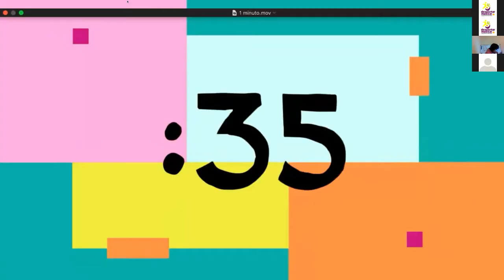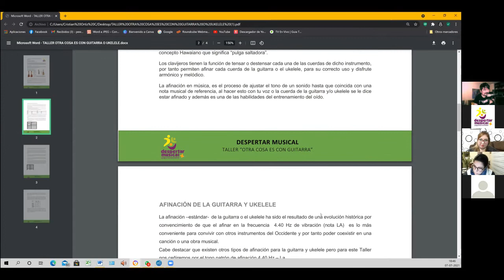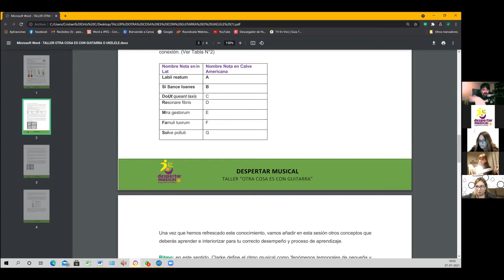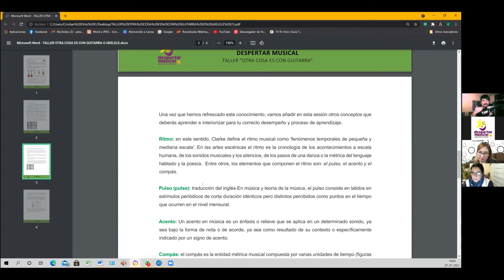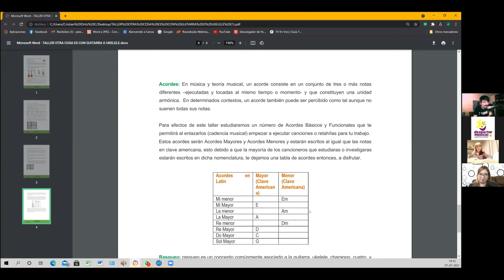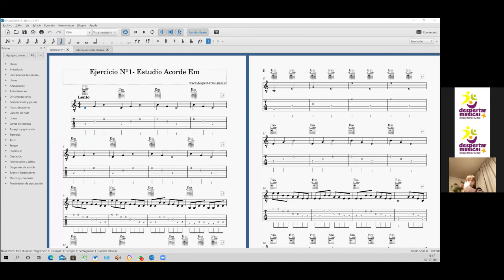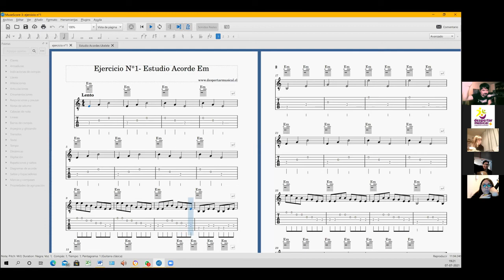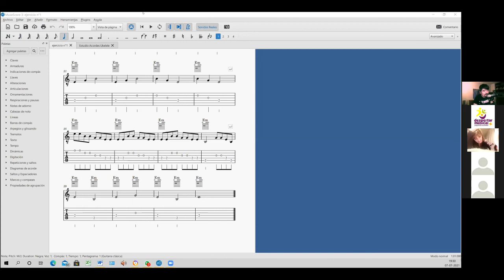Clase Nº 1 Grupo A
TALLER OTRA COSA ES CON GUITARRA & UKELELE
Clase Clase Nº 1 - Grupo B.
Miércoles 07 Julio 2021
19:30 hrs